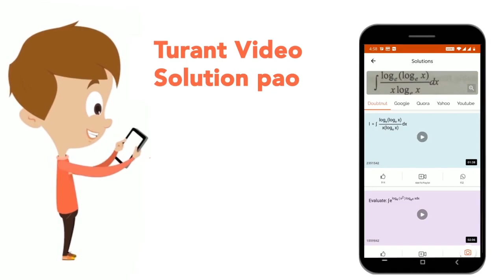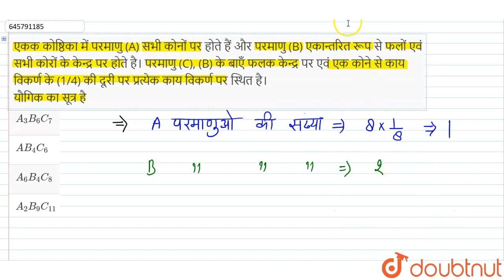एकक कोष्ठिका में परमाणु (A) सभी कोनों पर होते हैं और परमाणु (B) एकान्तरित रूप से फलों एवं सभी को...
एकक कोष्ठिका में परमाणु (A) सभी कोनों पर होते हैं और परमाणु (B) एकान्तरित रूप से फलों एवं सभी कोरों के केन्द्र पर होते है। परमाणु (C), (B) के बाएँ फलक केन्द्र पर एवं एक कोने से काय विकर्ण के (1/4) की दूरी पर प्रत्येक काय विकर्ण पर स्थित है। यौगिक का सूत्र है
Class: 12
Subject: CHEMISTRY
Chapter: ठोस अवस्था
Board:NEET

👉 Have Any Query? Ask Us.